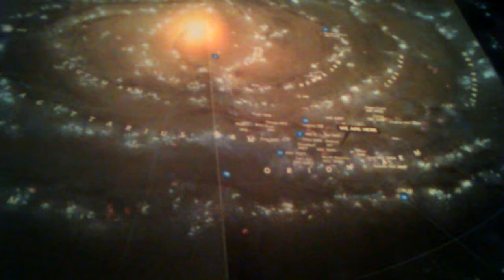Maghaalefed 29, part 2